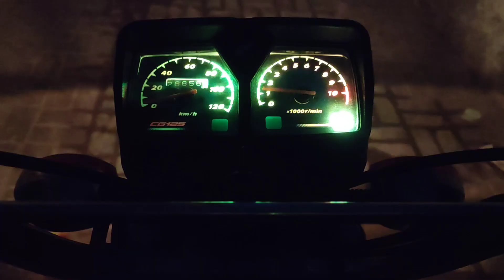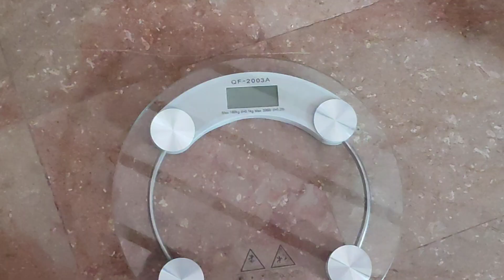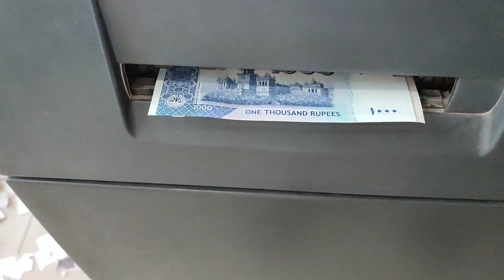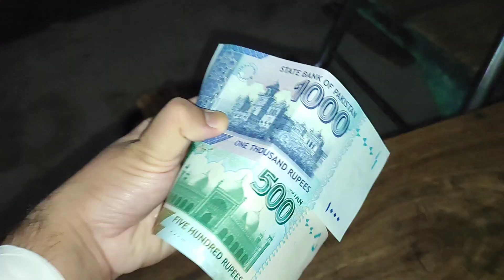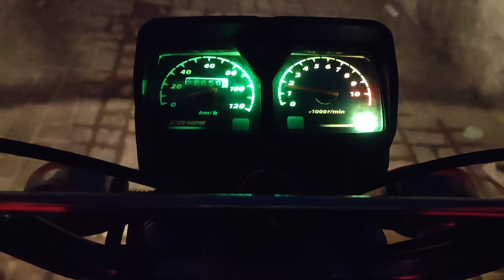Meri exams ki tiyari Nahi he 😭😭😭